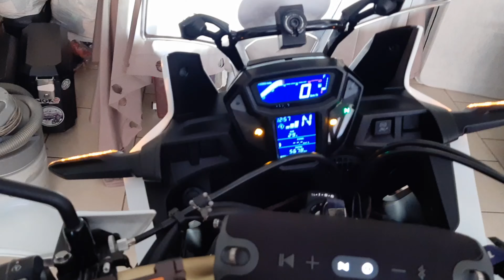Encontro de Motos em Nova petrópolis 2020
Encontro de motos em Nova Petrópolis 2020, este ano ficou muito bom e familiar com varias bandas.